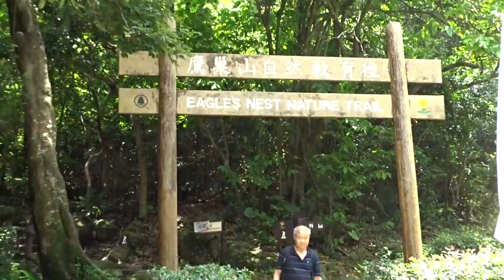摯友紅梅郊遊跨鷹巢2015 05 28